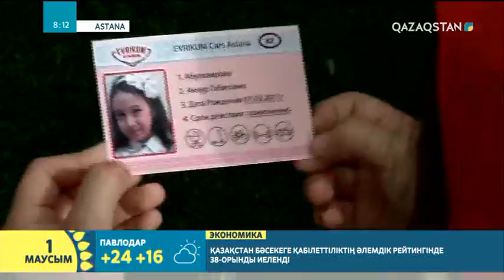Астанада балаларға арналған жол жүру ережесін үйрететін автоқалашық ашылды